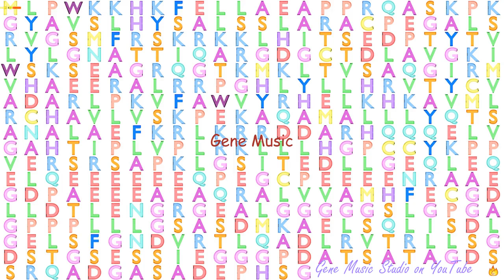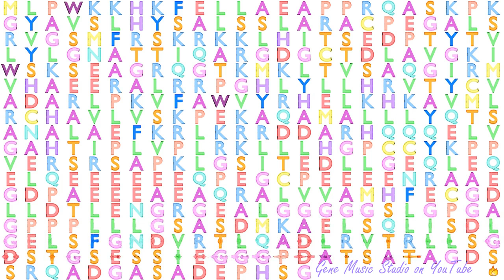Gene Music using Protein Sequence of FAM43A "FAMILY WITH SEQUENCE SIMILARITY 43, MEMBER A"